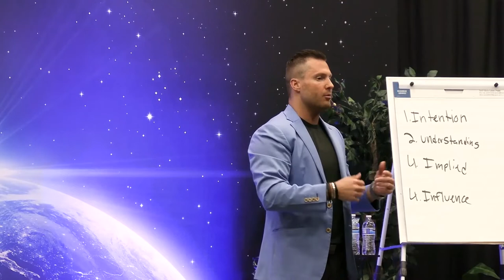Why Mindset Is Not Everything